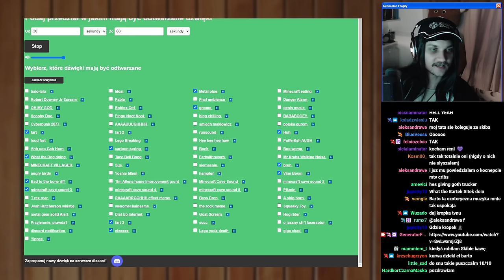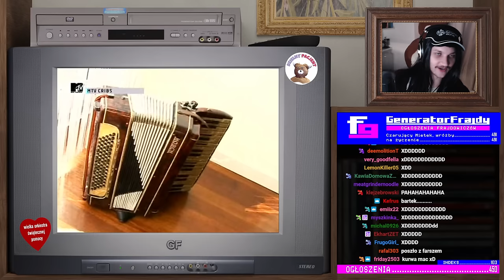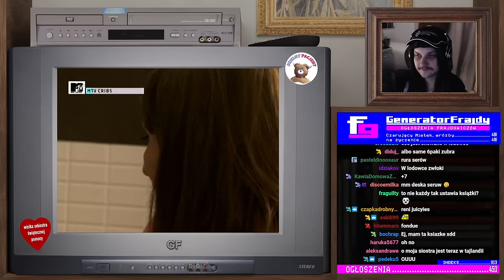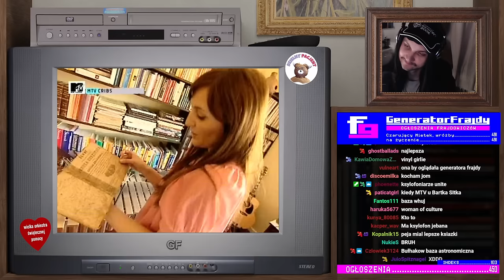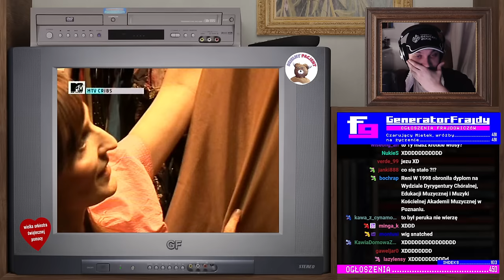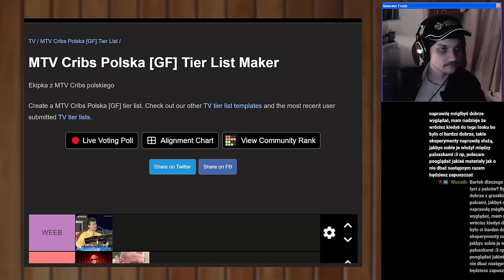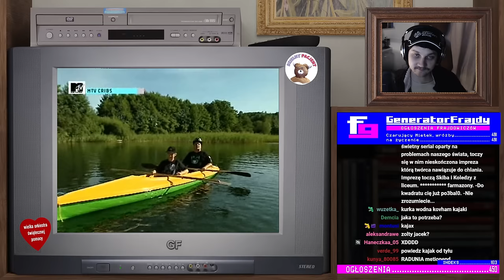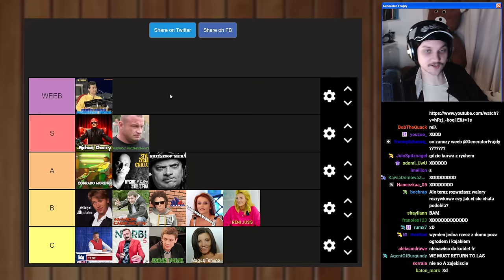Krzysztof Skiba wygrał w Kaszuby - Polskie MTV Cribs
W tym odcinku MTV Cribs, zwiedzamy domy Reni Jusis oraz Krzysztofa Skiby. Skiba i jego syn Borys pokazują dom z najpiękniejszym w Polsce widokiem i dostepem do wody, a Reni ma totalnie normalny dom. Piękny i jakby była dorsłym człowiekiem. Bardzo imprezowo. (Uwaga na duze ilości Big Cyc humoru)

0:00 - Dom Reni Jusis
17:00 - Dom Krzysztofa Skiby